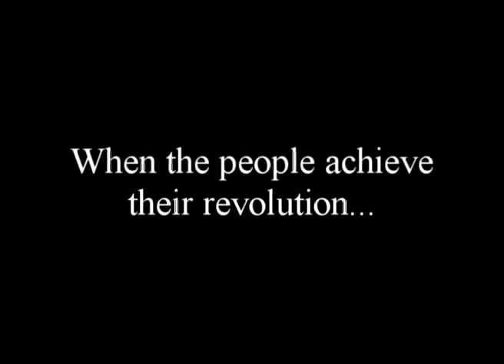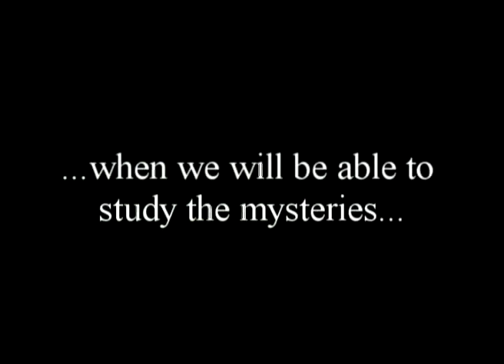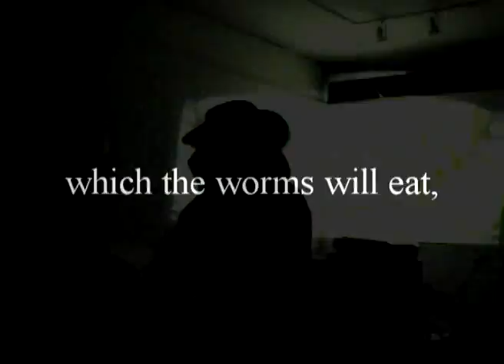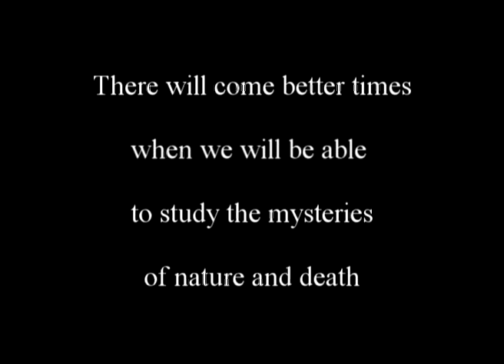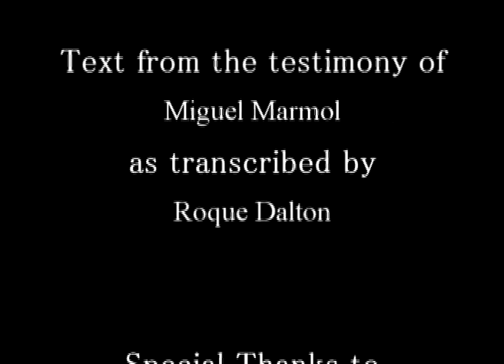After The Revolution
When the people achieve their revolution
there will come better times
when we will be able to study the mysteries
of nature and death.
It is a great pity that these eyes
which the worms will eat
will not be able to see those times.

Miguel Marmol
Revolutionary Shaman of El Salvador